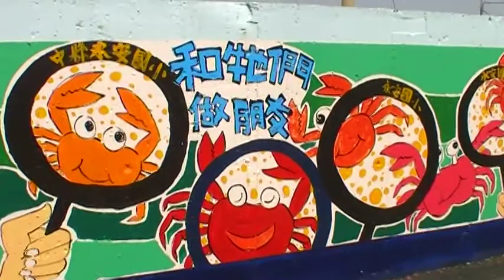海墘國小 大安港 璧畫 地球村 Arts104 古玩古董 玉而富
海墘國小 大安港 璧畫

(藝術品)